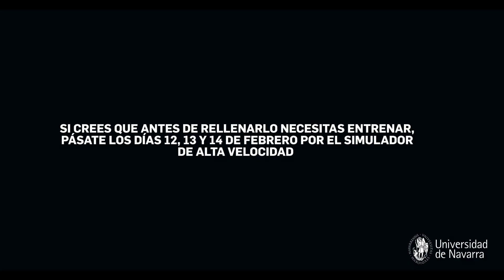Satisquestion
Queremos escuchar la opinión de los alumnos, para eso hemos creado Satisquestion, el cuestionario de satisfacción de grado más rápido...